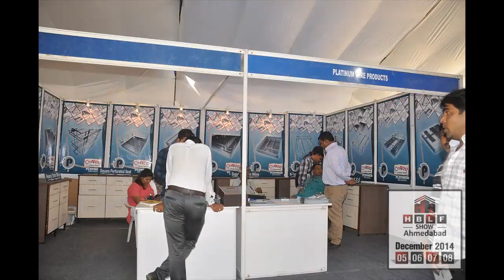Platinum Wire Products - Coffee - Rajkot at HBLF SHOW 5th - 8th December, 2014.